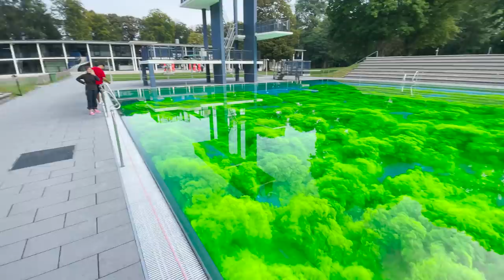10.000.000 Liter WASSER durch Zigaretten verseucht! - Das Experiment | Robert Marc Lehmann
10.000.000 Liter WASSER durch Zigaretten verseucht! - Das Experiment | Robert Marc Lehmann

EINFACH NUR STOLZ! Wir als Community haben es geschafft über 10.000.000 Liter Wasser zu retten! Eine halbe MILLION Zigarettenstummel haben wir zusammen aus der Umwelt verbannt und recycelt. Ein dickes DANKE geht raus an alle Hände die bei dieser Aktion geholfen haben.